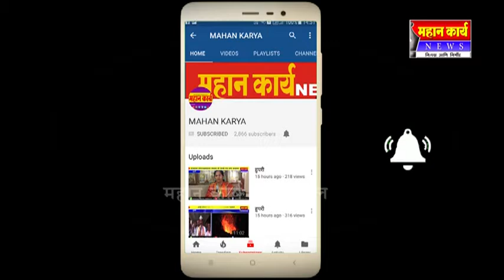श्री गणेशाच्या आगमनासाठी कोगनोळी नगरी सज्ज